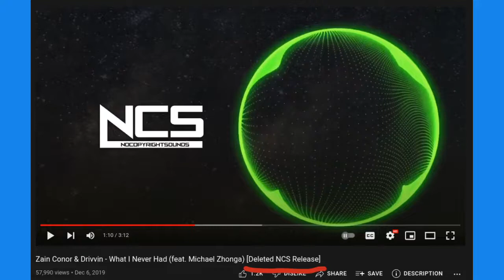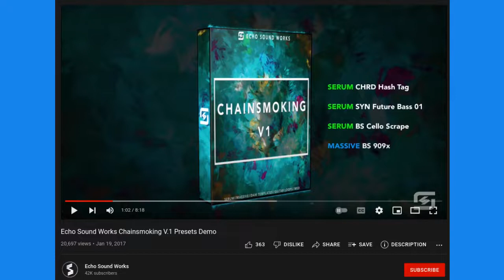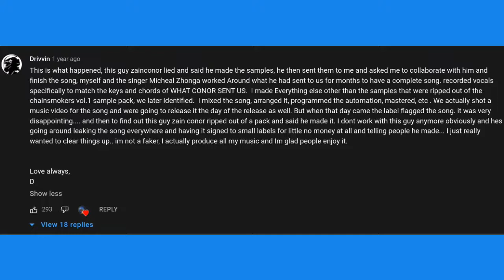The NCS Release that only lasted 16 minutes…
What happened in 2017, when Zain Conor's song "What I Never Had" was taken down after 16 minutes of the song being public?